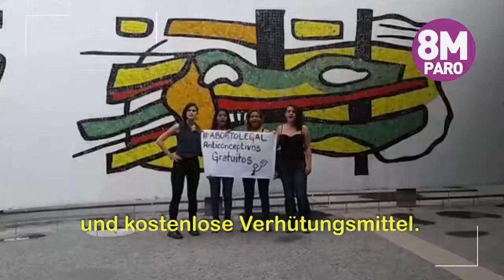Brot und Rosen: Beteilige dich am Internationalen Frauenstreik!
Die internationale sozialistische Frauengruppierung "Brot und Rosen" bereitet sich auf den 8. März vor, an dem ein internationaler Frauenstreik stattfinden soll. Beteilige auch du dich!